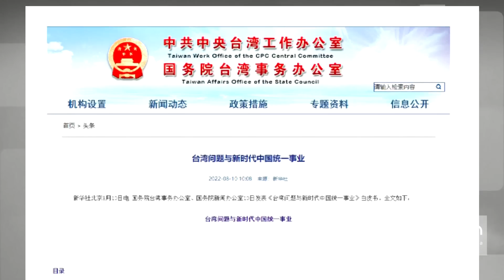الانضمام أو الحرب.. الصين تصدر كتابا أبيض تخير فيه تايوان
لوحت فيه باستخدام القوة العسكرية لمواجهة أي استفزازات ممن اسمتهم بالانفصاليين.. الصين تصدر كتابا أبيض تخير فيه تايوان بالانضمام لها طواعية أو استخدام القوة